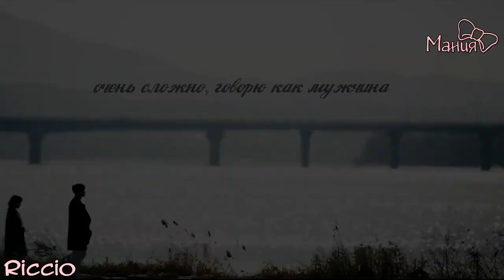Силачка До Бон Сун – Sleeping at last